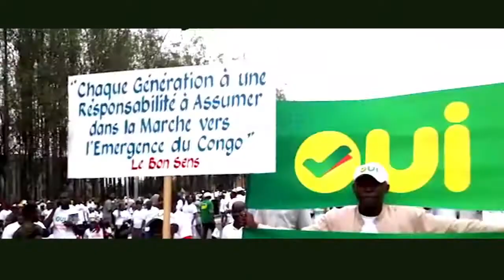TSHALA MUANA CHANTE SASSOU NGUESSO